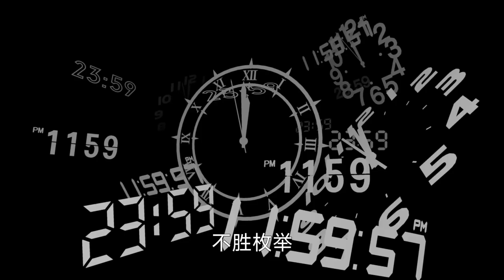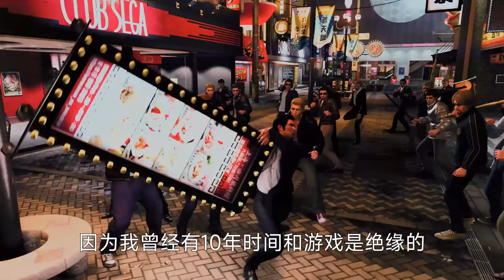没时间玩游戏怎么办？时间都去哪了？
现在没时间玩，不等于以后没机会玩